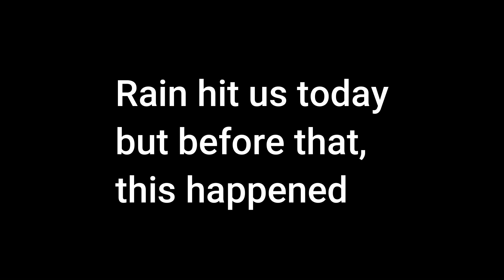Day 5 with Jethro